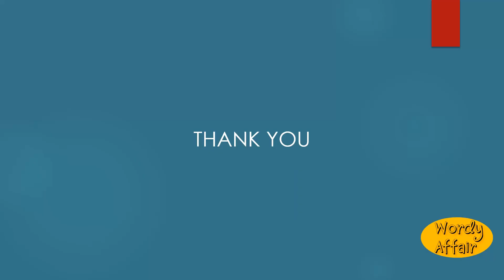Water pennywort Meaning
Marsh pennywort.

In this video, you will learn ""Water pennywort"" Meaning and pronunciation in English.

Wordy Affair